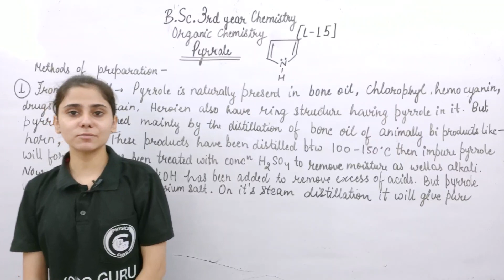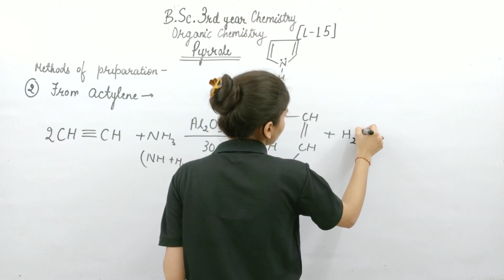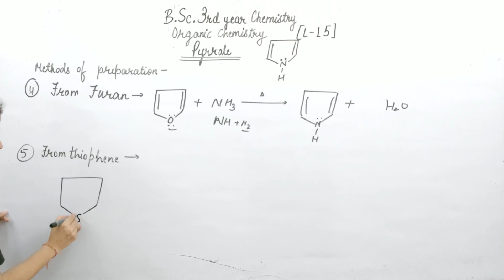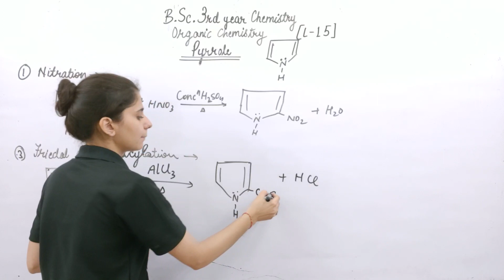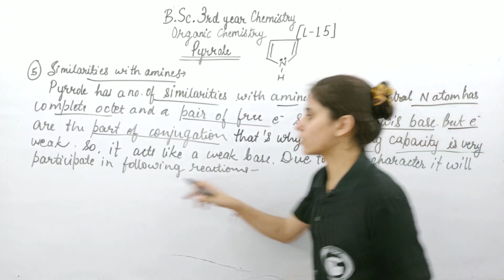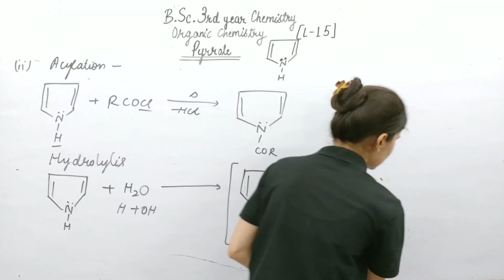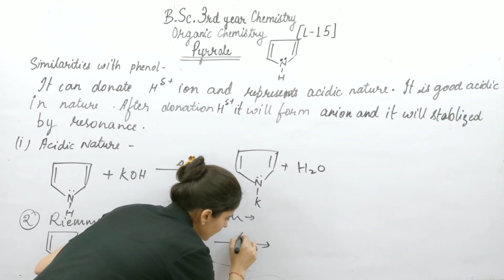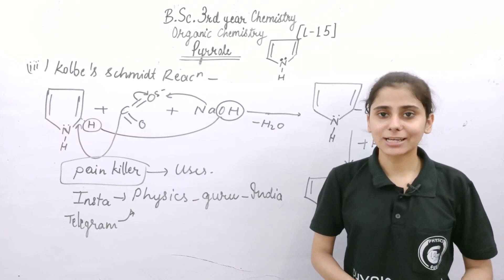|L-15| Pyrrole | Organic chemistry | B.Sc.3rd year chemistry | Aarti mam chemistry | Physics guru